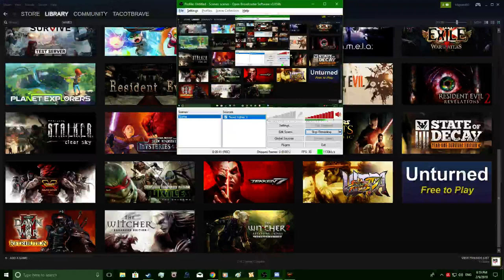Street Fighter V: TacoTbravE vs 6Melo9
Game: Street Fighter V Casuals

TacoTbravE